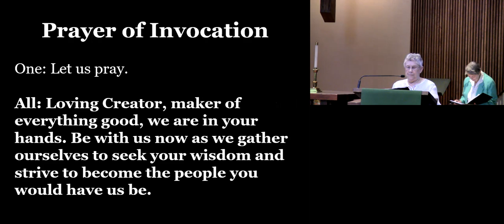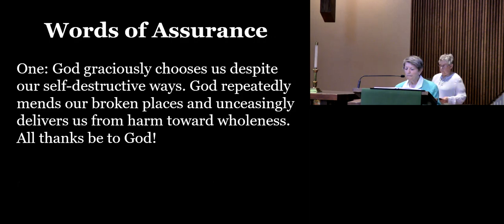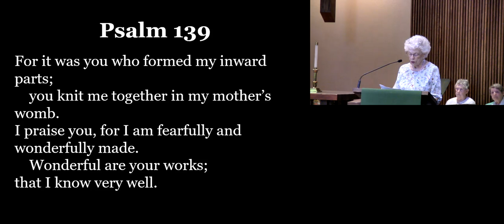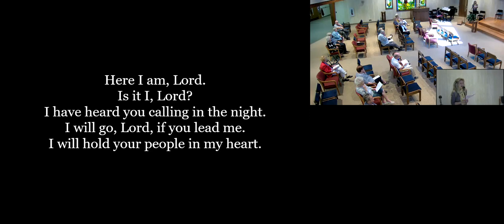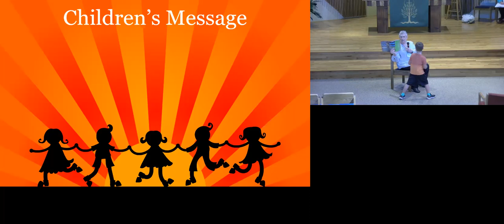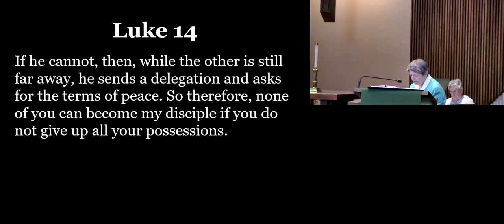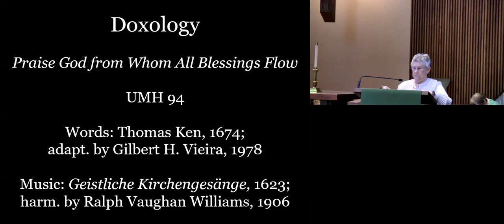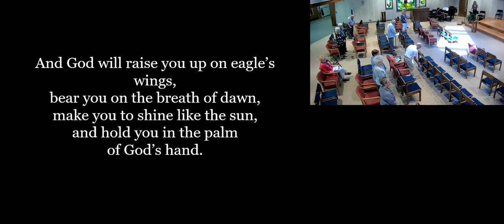Sunday Service 09-04-2022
Welcome to First United Church!  Lay Leader Betty Wold and Assistant Lay Leader Carol Ann Hoffman led our worship service today.  Sermon title: "Like Clay."